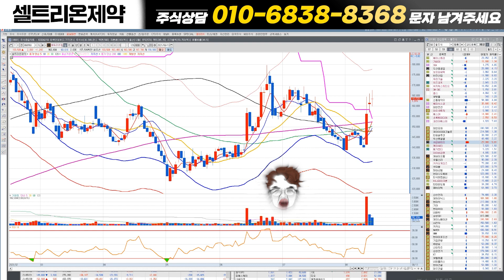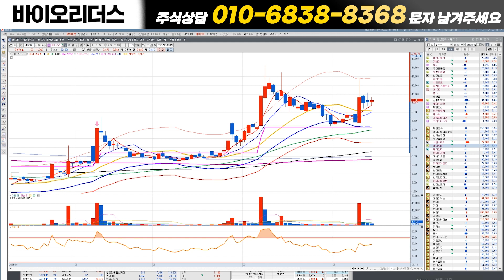셀트리온제약 한국비엔씨 백신 치료제 관련주 집중분석 l 셀트리온 셀트리온제약 셀트리온헬스케어 한국비엔씨 엔지켐생명과학 바이오리더스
한국비엔씨
백신 치료제 관련주
집중분석

00:00 셀트리온제약
01:16 유바이오로직스
02:05 엔지켐생명과학
04:17 한국비엔씨
06:44 서린바이오
07:42 바이오리더스